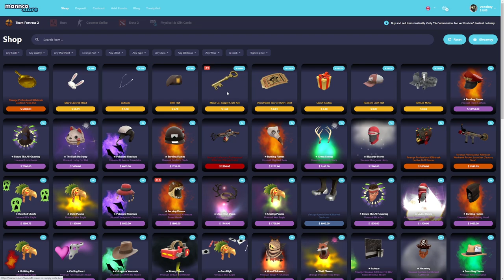TF2: GODLIKE WITHOUT CROSSHAIR? [Challenges]